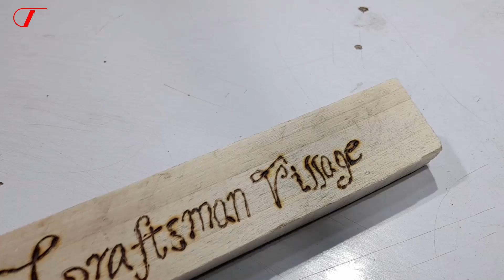How to Make a DIY Pyrography Pen at Home | Easy Woodburning Tool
Hi Dear Friends In this video, you’ll learn how to make your very own DIY pyrography pen (woodburning tool) at home. This step-by-step guide is perfect for beginners, showing you how to craft a pyrography pen using simple and affordable materials. No need to buy expensive tools—just follow along and create your own custom woodburning tool in no time.

Pyrography, or woodburning, is an ancient art form that allows you to create beautiful designs on wood. With this homemade pen, you can start burning intricate designs on wood, leather, or even paper. Whether you're a beginner or looking for a budget-friendly project, this video will guide you through everything you need to know.

In this video, you will learn:

How to turn an old soldering iron into a pyrography pen
Essential materials and tools needed for the project
Tips and tricks for woodburning like a pro
How to create beautiful designs on wood
Materials Needed:

A soldering iron
Copper or metal wire
Wood or leather for practice
Simple hand tools like pliers and screwdrivers
If you're a fan of DIY projects or want to start learning pyrography, be sure to watch the entire video and take your first steps into the world of woodburning art!